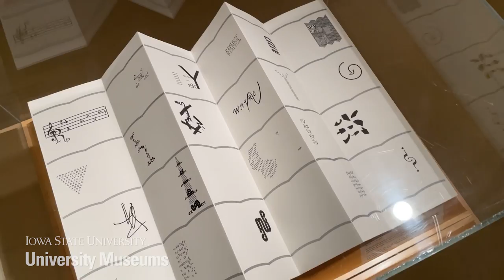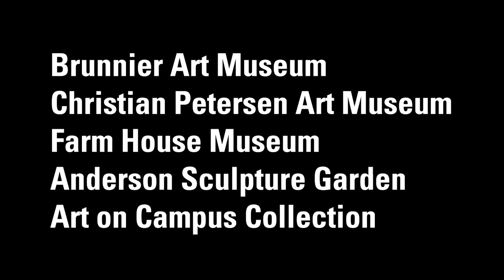Artist Interview with Harriet Bart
Harriet Bart talks about her career and journey as an artist. She shares her current exhibition at the Christian Petersen Art Museum at Iowa State University.

“Harriet Bart: Material Alchemy” at the Christian Petersen Art Museum January 25 – July 21, 2023
Campbell Gallery & Reiman Gallery
1017 & 0003 Morrill Hall
601 Morrill Road
Ames, Iowa

Harriet Bart is an award-winning international public artist and studio artist from Minnesota. She is also a founding member of W.A.R.M.

All works of art seen in this video are made by Harriet Bart and are on loan from her collection.

“Autobiography” 2011
“Reckoning” 2022
“Strong Silent Type I” 2016
“Ascension” 1976
“Pendulum” 2003
“Sunset Gates” 2020
“Geography” 2015
“Dark Topography” 2023
“Targeted Book” 1994
“Concrete Poem” 1985
“Pattern Icons I-V” 2016

“Covid: Book of Days” 2022
“13 ÷ 14” 2004
“Garment Register” 2000
“Ghost Maps” 2015
“Patterns” 2016
“Rondo: Miscellany of Visual Poetry” 2006
“Punica Granatum” 2005
“Museum” 2007
“Book of Days” 2022